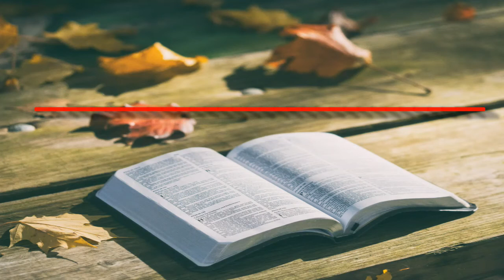WHY DO WE SUFFER? CITAM Woodley Weekly Devotion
Rev. Dr. Karita Mbagara